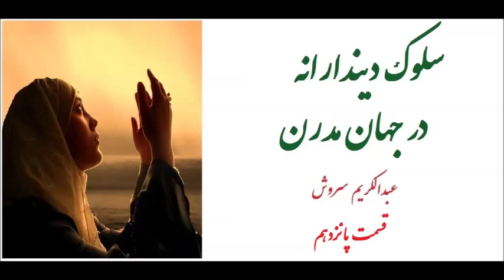سلوك ديندارانه در جهان مدرن - قسمت پانزدهم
عبدالکریم سروش